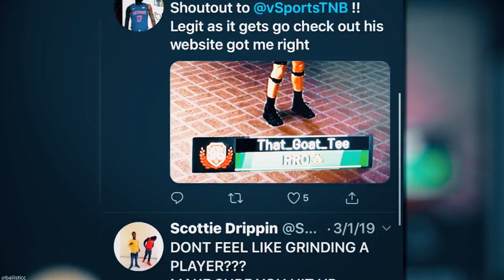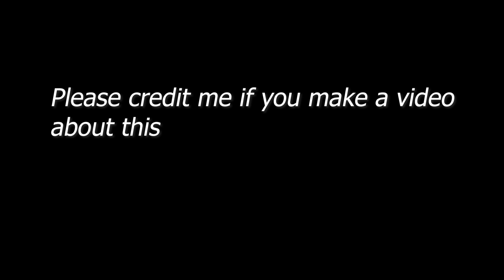NEW VC GLITCH AFTER PATCH 1.10!! GET YOUR CORRUPTED VC BACK!! ( PS4/XBOX)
NEW UNLIMITED VC GLITCH AFTER PATCH 1.09!! HOW TO WIN GOLD RUSH!!!(PS4/XBOX)